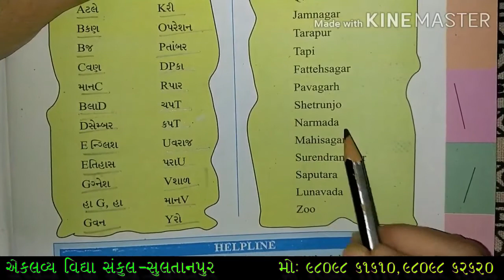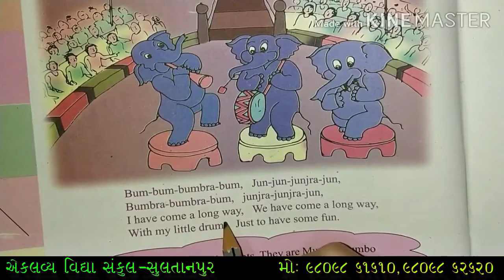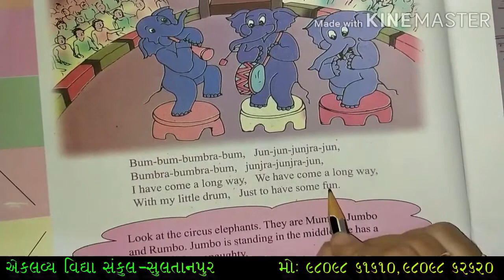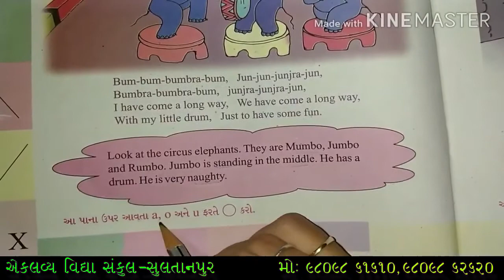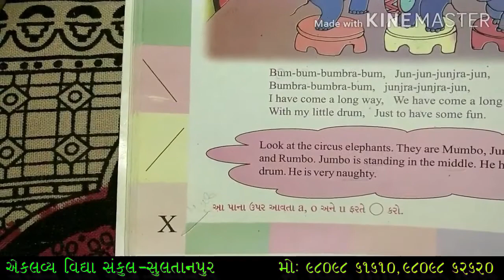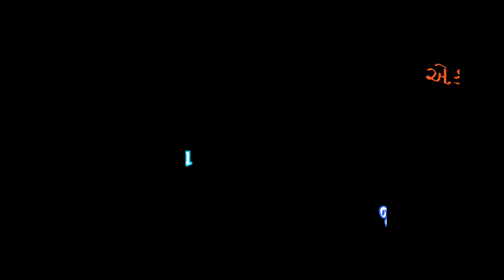STD : 04 , ENGLISH , UNIT : 03 , MY FAMILY , PART : 08